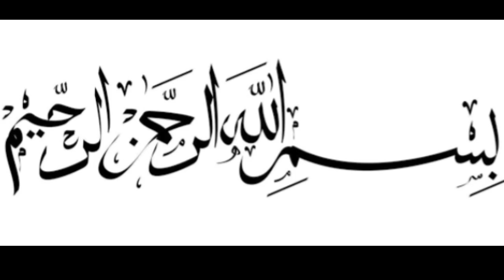Winter special instant |Kashmiri Tea Mix Powder| kashmiri pink powder [ karak chai ]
This video is about Kashmiri Chai, how to make it, you will get all its ingredients inside the video.
shadio wali kashmiri chai
pink tea in 1 mint